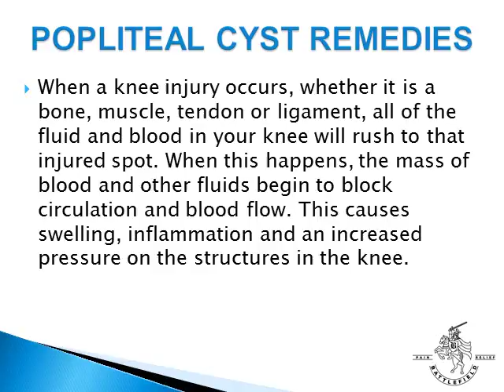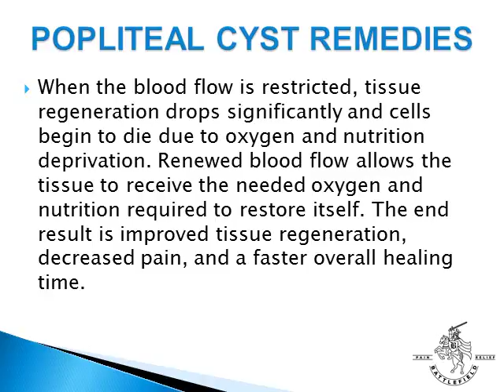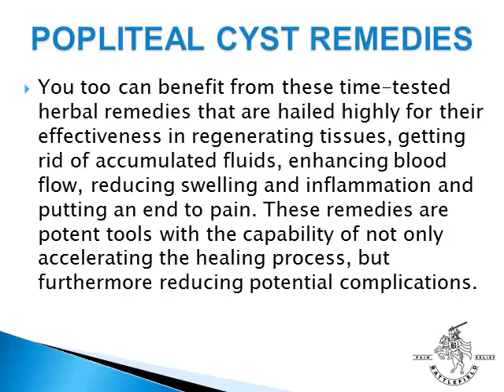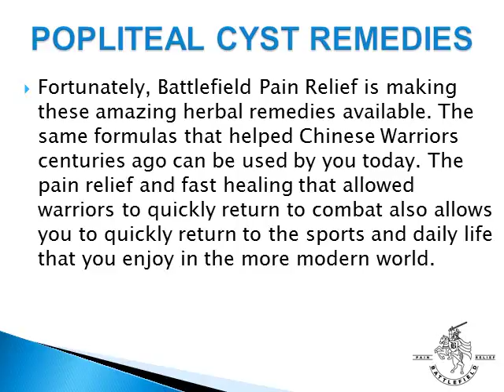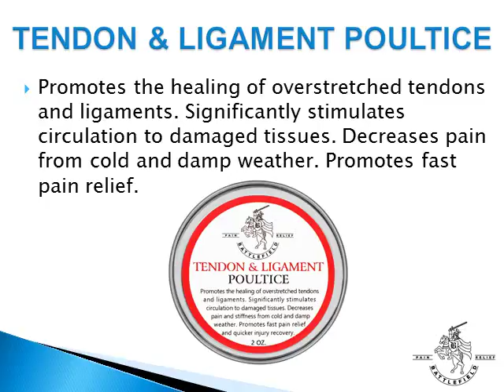Poplitieal Cyst Remedies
Poplitieal Cyst remedies must aim at restoring your body’s natural blood flow and circulation to the injured tendons, ligaments and muscles. Learn what you can do to restore the circulation and blood flow in your knee.